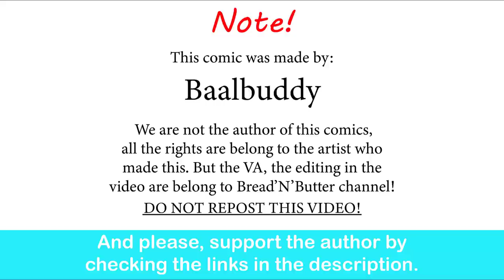Dungeons & Dragons: Elf Varieties Explained (Part 2)| Baalbuddy comic dub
Alone at the lunch table, ahh memories...